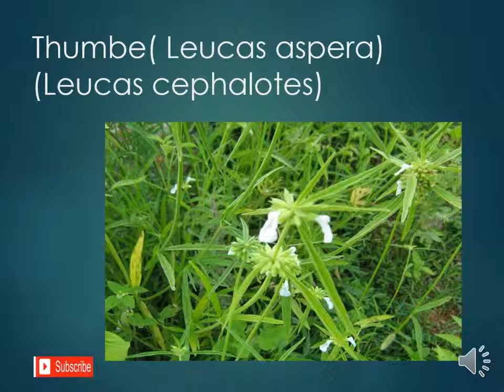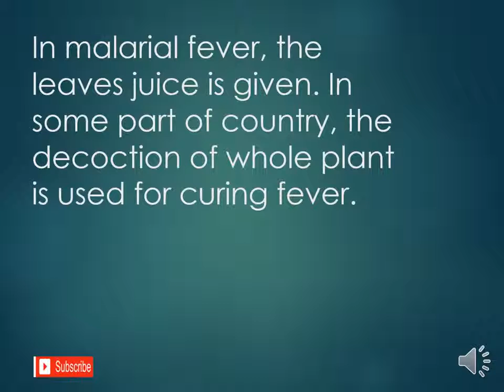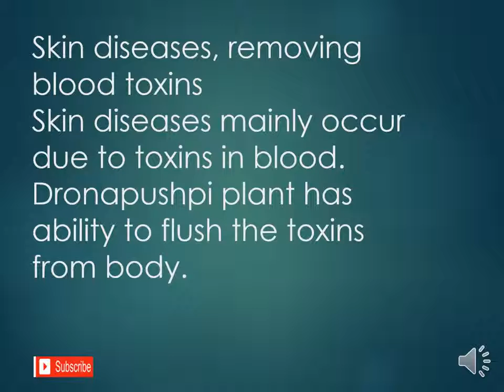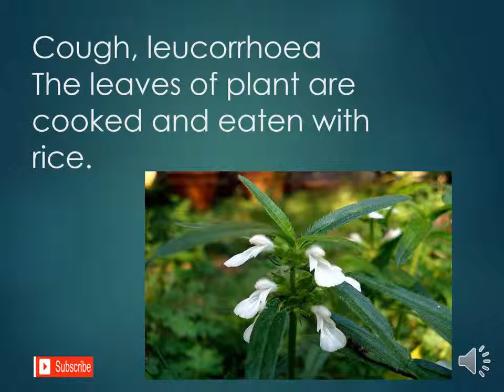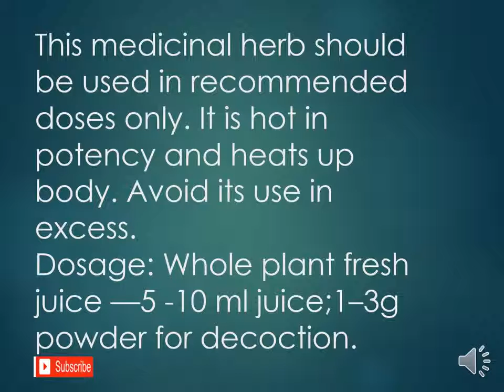Asthma, cold, cough quickly cure from this plant juice